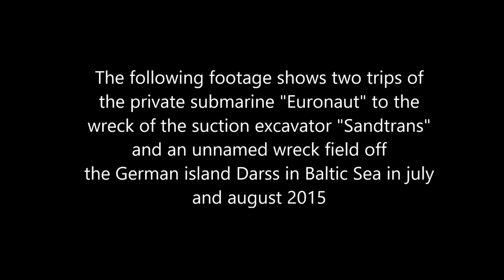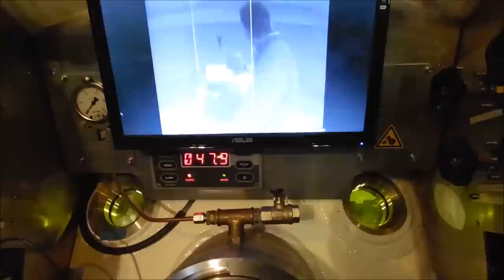Inside the largest personal submarine (Original sound was muted by YouTube). Germany - 2015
The following footage shows two trips of the private submarine "Euronaut" to the wreck of "Sandtrans" and to the unnamed wreck field off the German island Darss in Baltic Sea. The trips took place in july and august 2015 with a purpose to train the crew.

"Sandtrans" was a Danish suction excavator, which sank on september 15th 1978. Overall length 60 m (197 ft) and lays keel up with the max depth of 12 m (39 ft). Min. depth at the highest point 5 m (16 ft). The typical visibility is below 5 m. The day we visited the wreck it was even much worse.

"Euronaut" is a private project of a research and diver support submarine around Carsten Standfuss - a German naval architect. It has been designed between 1988 and 2000. Then it took another 12 years to build it on holidays, weekends and after work. Most systems on board are second hand and homebuilt.

The sub has overall length of 16 m (52 ft), surface displacement of 57 tons and is capable of diving up to 250 m (820 ft).
Transit speed is up to 6 knots with a 190 hp diesel engine. Electric drive measures 40 kW.
The life support system provides air for the crew of six persons for a week. The diving chamber allows saturation dives to the depths similar to the operational depth of the submarine.